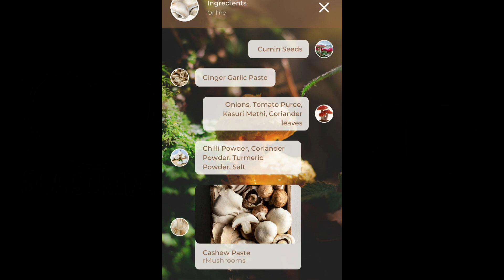"Creamy Mushroom Gravy Recipe: Perfect for Chapati" | "Restaurant-style Mushroom Curry"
Nutri-Choice, @Nutri-Choice

Our mission is to provide you with information, inspiration, and practical tips on how to incorporate more healthy and nutrient-dense foods into your diet.
We believe that food is not just about satisfying hunger, but also about fueling our bodies with the essential nutrients needed to thrive. Whether you're looking to improve your overall health, manage a specific health condition, or simply want to feel more energized and vibrant, we're here to help.Through our videos, we will cover a range of topics related to nutritious food, including the latest research on the health benefits of different foods and food groups, meal planning and preparation, healthy recipes, and tips for navigating various dietary preferences and restrictions.
 So, whether you're a seasoned health enthusiast or just starting out on your wellness journey, we invite you to join us as we explore the delicious and nutritious world of food!